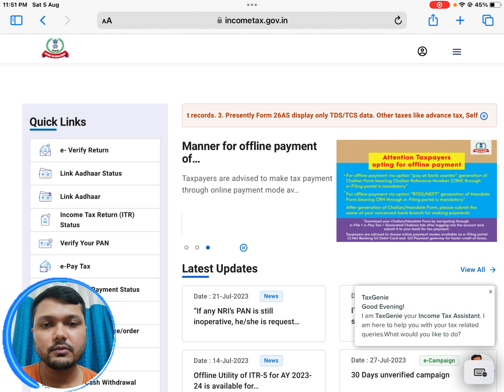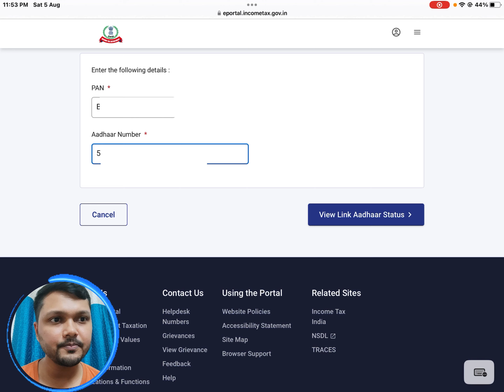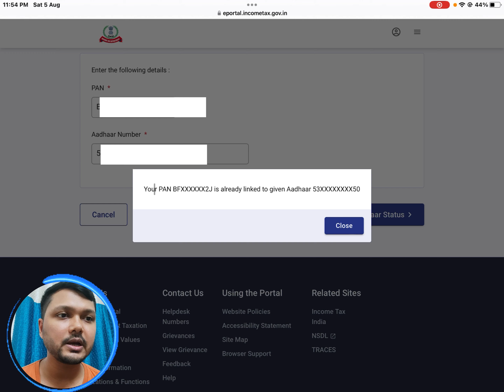How to Check PAN - Aadhaar Link Status?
How to check PAN - Aadhaar link status. Aapka Aadhaar -PAN card ke sath link hai ki nahi janeya is video me dekhkar.